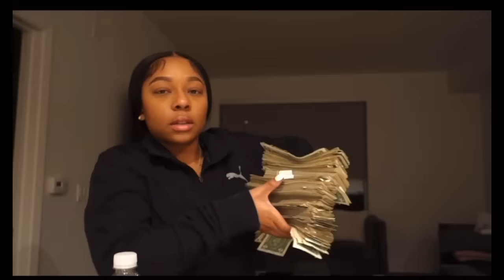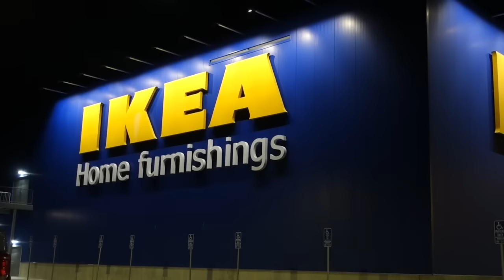VLOG| OVER 5K In 4 Days, Club Nights, House Shopping , Money Counts, & More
It Was A Good Week Yall !

I Don’t Have Snapchat Or Twitter

Age: 25
Location: Los Angeles, CA
Editing Software: iMovie
Camera: Sony RX 100 III